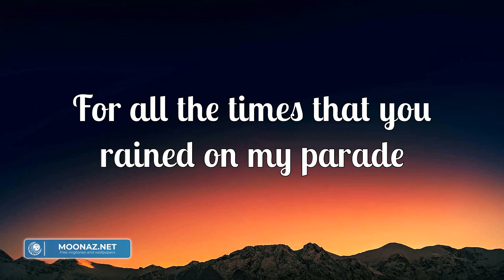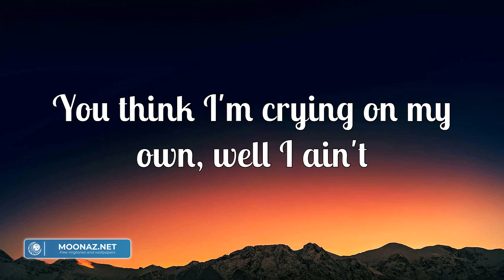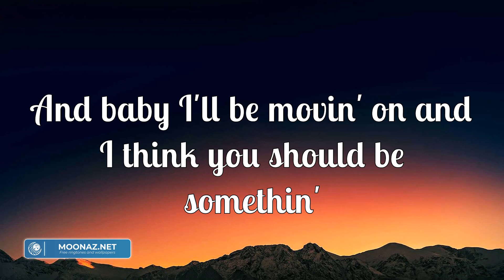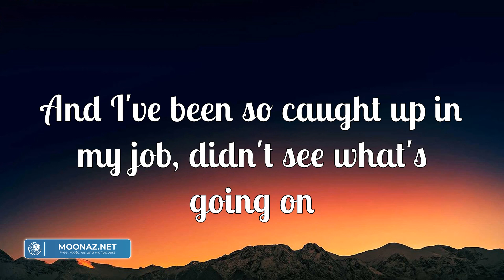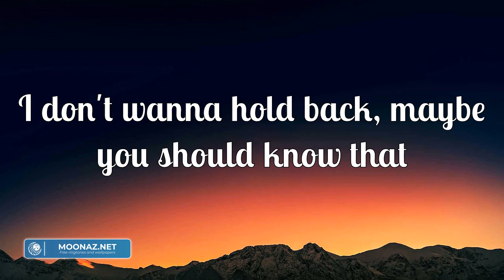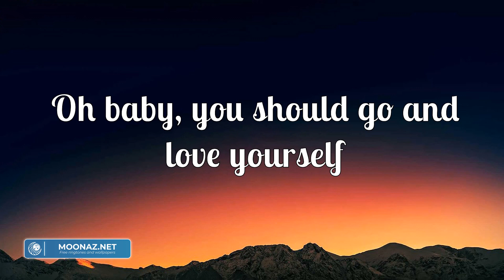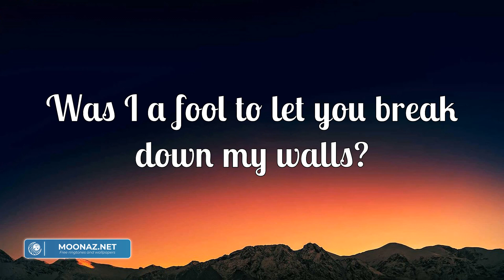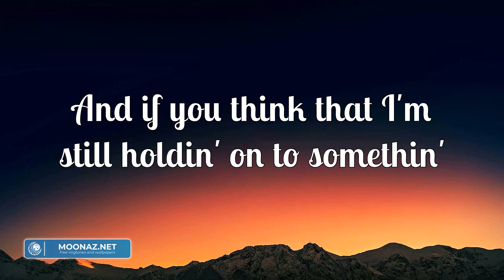Justin Bieber - Love Yourself (Lyrics) | Passenger, Wiz Khalifa, Charlie Puth,